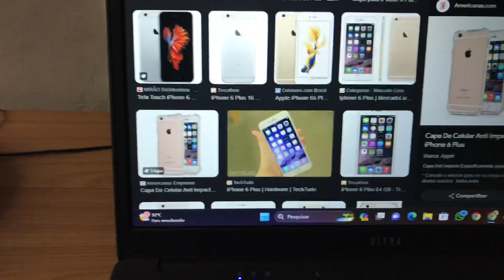iphone 6 plus tem nfc?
nesse video respondo se o iphone 6 plus tem nfc?